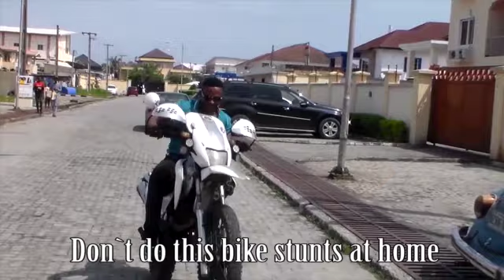Mr Nollywood's Profile And Documentary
Mr Nollywood aka Dj Nollywood aka Cruuzmarshal Real Name U - David - Patrick Is A Singer, Actor, Trainer, Project Manager And Nigeria's First International Fight And Stunt Choreographer, he is also a Philanthropist And The Founder Of The Largest Actors Club In Nigeria Using His Platform To Empower Youths And Elderly Men And Women And Child Models By Providing Over 6,500 Movie Jobs In Lagos And Asaba And Other States.
Mr Nollywood Also Used His Platform To Combat And Terminate Over 90% Of The Sex For Role Offenders In The Film Industry In Lagos State, With The Help Of Over 200 WhatsApp Groups He Was Able To Expose And Red Flagged Sex Offenders And Scammers In The Movie Industry And Sent Out Spies To Watch Out For Sex For Role Offenders In Order To Protect The Teenage Girls In The Movie Industry For The Past 8 Years.

Mr Nollywood Was Born In Delta State To The Royal Family Of Uboh Of Ekuku Agbor But Fully Breed In Lagos And Attended Victoria Island Primary School Lagos, Kuramo College And Later Lillyfields Comprehensive Ejigbo, Then He Studied Business Management And Awarded With Upper Credit (OND) Ordinary National Diploma At Ronik Polytechnic And Later Graduated With Upper Credit For Higher National Diploma (HND) From Global Business And Transport Management Schools (GBTMS) Lagos State.

Mr Nollywood Hobbies Are Football, Basketball, Rugby, Table Tennis, Snooker, Swimming, Biking, Traveling, Dance, Taekwondo, Disc Jockey, Skating, Acrobatics, Singing, Cinematography, Graphics.

Mr Nollywood Popular Songs Are:
Joro And Lala Released 2019 And Mr Nollywood Did An Evergreen Reggae Jam And Dance Hall Jam Many Years Back Titled: Love For Africa And Baby Boo.
Mr Nollywood Have Been Inspired By Many Legendary Artists Like Shaggy, Sean Paul, Lucky Dube, Fela Anikulapo kuti, Bob Marley, Beanie Man, 2Pac And More.

Mr Nollywood Is Also A Celebrity Fitness Trainer He Is Not Just A Fitness Coach But A Film Fight Trainer He Has Trained Literally All The Top Best Celebrities In Nigeria: Aycomedian, Blossom Chukwujekwu, Nancy Isime, Kemen Fitness, Lasisi Elenu, Linda Osifo, Yvone Nelson, Alex Unusual Big Brother 2018, Cossy Orjiakor, Alex Ekubo, Ade Damee, Yomi Casual, Timidakolo And Wife, Eddy Watson, Tony Monjaro, Kiki Omeili, Tricia Eseigbe Bold Faces TV And Many More.

Mr Nollywood Featured On: On Several Nollywood Series And Cinema Blockbusters. His Popular Movies Are: Cinemas - Made In Heaven - As The Undercover Police And Merry Men 2 By Aycomedian.
 Series - Africa Magic Series - Hush - As TinTin, The Johnsons, Tinsel, Forbidden, Shelter Nest TV Series As Audu, Also On Funke Akindele's  Industreet Series As The Gemstones Manager, My Siblings & I Series, Ebony Life TV's OLoTure As A Custom Officer, ZeeWorld Series, Dstv Compact Advert With Alex Iwobi, And 70 Other Movies.